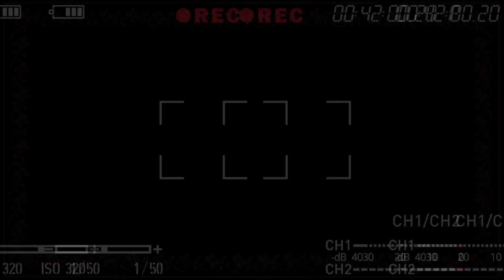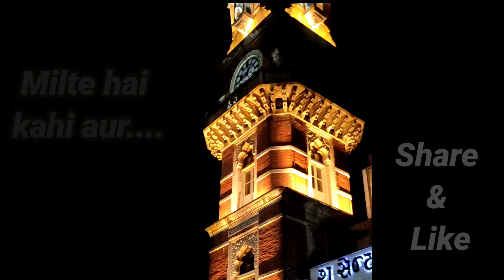Vadodara me 1 din | Maharaj Shaya Ji Bag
"फैमिली है आपलोग"
Sorry For late Upload
Ab Videos Time Pe Ayegi😁

Feel free to give any type of advice, please comment it. Need your support ❤️❤️❤️😊.

You're free to use this song in any of your videos, but you must include the following in your video description (Copy & Paste): Song: Luke Bergs - Summertime Music provided by Vlog No Copyright Music.